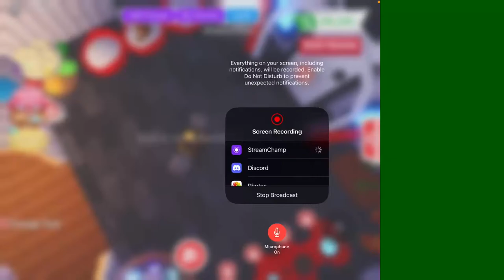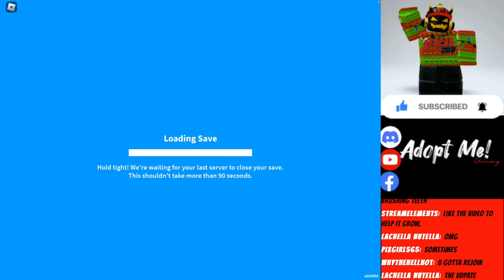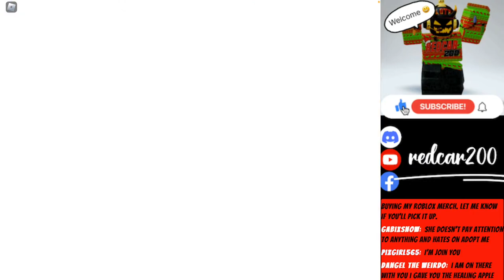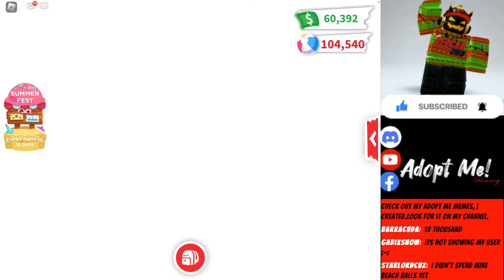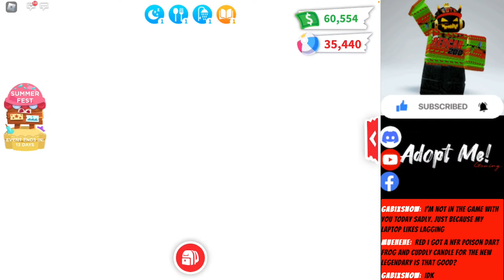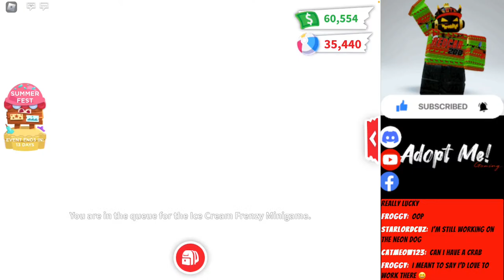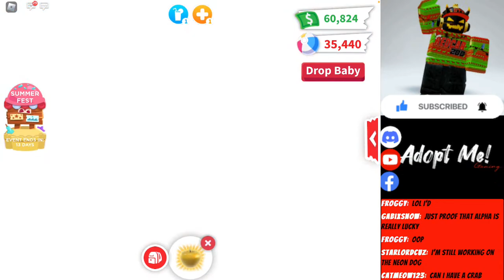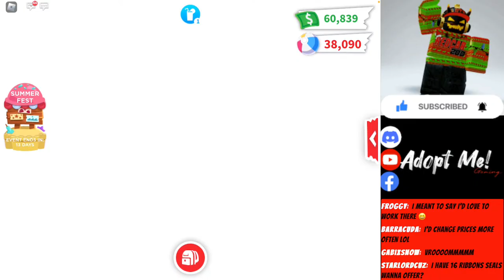🔴 Week 3 of Summer Event is here! l All about the Hermit Crab 🐚 l Opening New pet boxes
Hey youtube,
Come hang out and check out this week’s update with me in Adopt me!

Adopt me! Discord Server l Join the awesome community l Giving away a Neon Fly Ride Cerberus

Hatching Egg Toys From Adopt me l Reviewing the New Adopt me Plushies and Egg Toys l Legendary pet